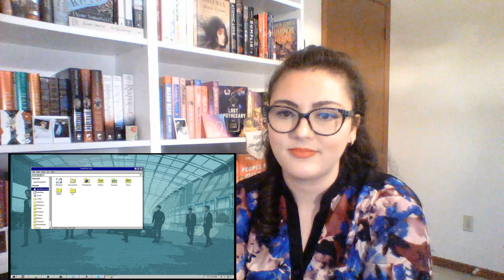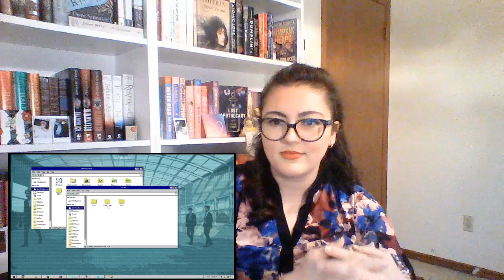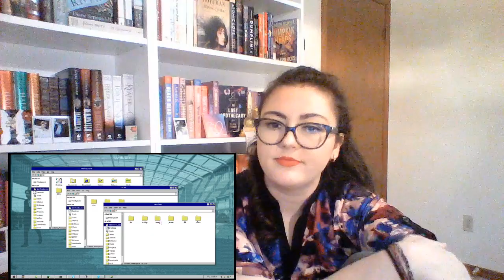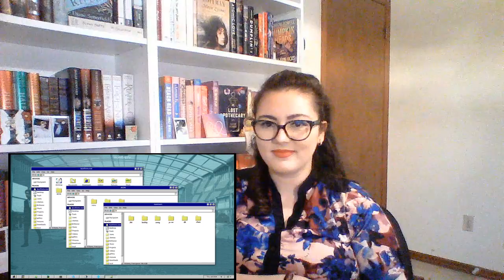Reacting To An IKON Guide Video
My TikTok a helpful guide to iKON | 아이콘 2021
by konfireTV

My Wish List

The song at the end of my video is "Hmu" by Drake Stafford.

~SEND ME A LETTER OR POSTCARD~
Sasha Marie